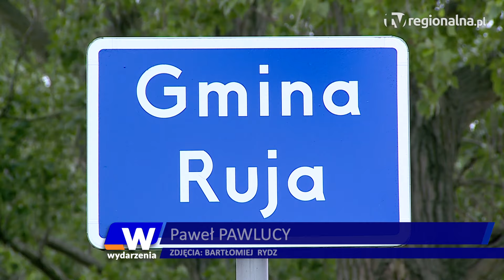Ruja: Bijatyka z policją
Wzbudzał strach mieszkańców gminy Ruja więc gdy przyjechali po niego policjanci, postanowił także im pokazać, kto tu rządzi. Efekty zajścia są dość łatwe do przewidzenia.